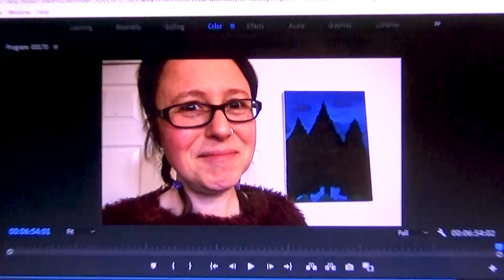A frozen pond, geese and Government U-Turns: DAILY VLOGS WALES UK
I get to see my BOOOOOOYYYYY FREEEEEEIND! Yippee yippee yippee! I quarantined for 14 days (we only actually have to do ten by law) and I'm feeling better, so I meet up with the other half of my support bubble, AKA "IB" (invisible boyfriend) and we take a walk together. Of course, cafe meet-ups are now off the cards as Wales is in Level 4 lockdown and all the cafes are closed.

Once home, I get hit by an unexpected wave of tiredness, and, you guessed it, ended up having to sleep for AGES and feel like I missed all the afternoon again. I didn't even have the energy to eat lunch before going to sleep today. Grr. You know me - I like my lunch!

Later on, I perk up and make yet another full recovery and cook pasta for dinner. As I'm doing so, the news is trickling in from the Welsh and English governments about U-turns over the decisions regarding the pandemic, lockdowns and school closures.

My puzzle roll mat
My lovely warm, beanie hat
My scissors (from an IKEA 3 pack)

Here is our Amazon Wishlist - as requested by viewers - so if you fancy sending us a little gift, this is a way you could do this.